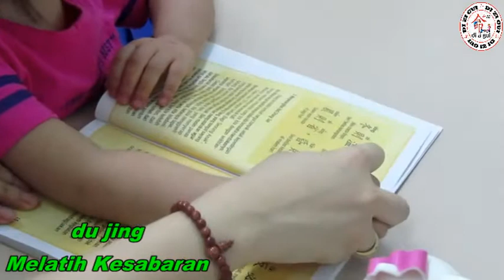PENDIDIKAN ANAK USIA DINI (PAUD)